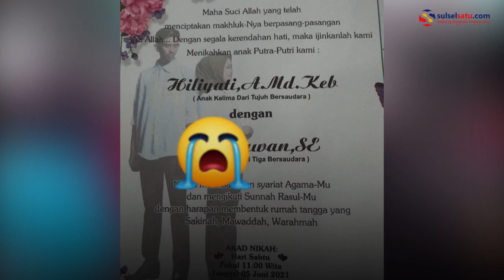Viral, Calon Pengantin Wanita di Pangkep Meninggal Dunia H-5 Jelang Pernikahan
Pernikahan menjadi suatu hal yang diinginkan oleh kebanyakan orang.

Namun momen bahagia tersebut berakhir pilu karena calon pengantin wanita meninggal dunia jelang pernikahan.

Mempelai wanita tersebut bernama Hiliyati yang merupakan bidan Puskesmas Marang, Kabupaten Pangkep.

Hiliyati dikabarkan meninggal dunia pada Senin (31/5/2021).

Kisah pilu ini dibagikan oleh akun Facebook Pidya Repita, Senin (31/5).

Dalam postingannya menuliskan selamat jalan hiliyati, 5 hari menuju halal, tapi Tuhan berkehendak lain,surga untukmu.

Pasangan ini merencanakan pernikahan pada Sabtu, 05 Juni 2021, di Kecamatan Ma'rang, Kabupaten Pangkep.

Video terkini dan terbaru..